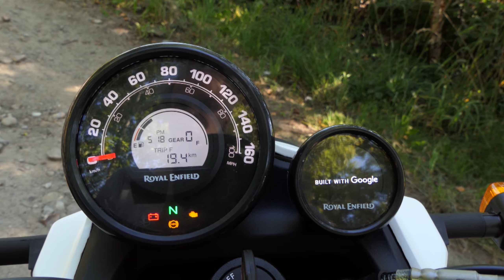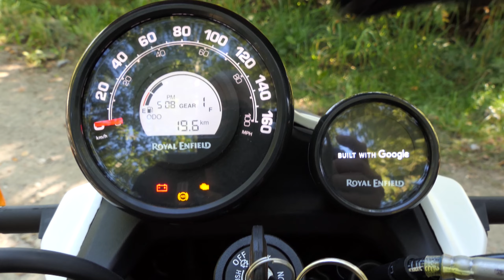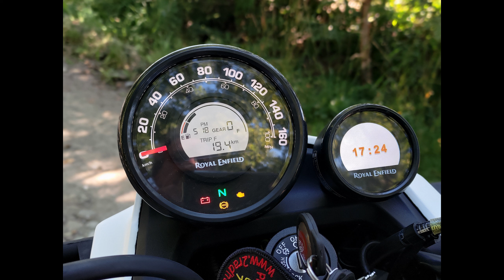Royal Enfield Scram 411 | Revisione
Breve recensione della Royal Enfield Scram 411 con pro/contro, equipaggiamento, dati tecnici, test drive, accelerazione ecc. Con la Scram 411, Royal Enfield mette su strada una Himalayan modificata come bici scrambler per meno di 5.000 euro. Markus e Dietmar hanno verificato le differenze tra lo Scram 411 e l'Himalayan e come si guida il nuovo Scram 411 a confronto.